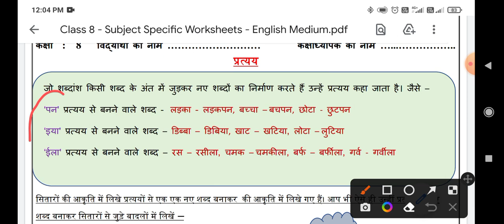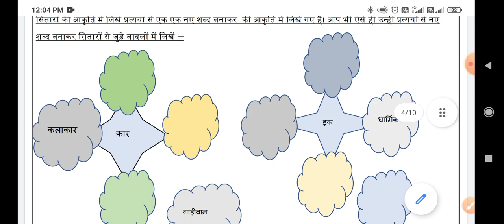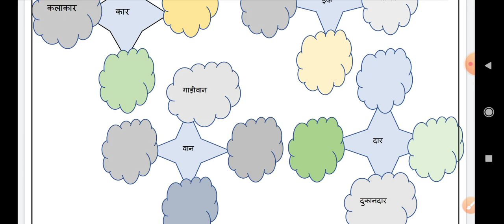Class 8th Hindi worksheet no 41 (28/12/21) Both medium || hindi worksheet no 41 class 8 || Solution